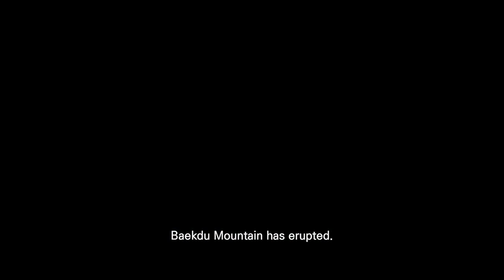ASHFALL (2019)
An unexpected eruption of Korea’s tallest volcano, which straddles the China-North Korea border, leaves the Korean peninsula in shambles. Seismologists warn this is only the preliminary eruption -- A devastating supereruption is still to come. Yoo-kyung (JEON Hye-jin) is Chief Secretary to the President of South Korea. While her team puts together an emergency countermeasure for the impending national crisis, she meets renowned Korean-American seismologist, Bong-rae (Don LEE). Bong-rae presents a theory that could possibly stop the volcanic explosion. Despite a very small possibility of success, the two decide to set the plan into motion. In-chang (HA Jung-woo) is only days away from completing his service with the Explosive Ordinance Disposal Unit of the South Korean Army. An accident during a missile dismantling operation leaves him in charge of the team, and he is called away to his last mission before returning home to his wife, Ji-young (BAE Suzy). In-chang’s team secretly reaches out to a North Korean elite officer, Jun-pyong (LEE Byung-hun), who holds the key to the mission to stop the volcanic eruption. However, Jun-pyong keeps acting erratically. With doom looming, everyone must work together to avoid imminent devastation.